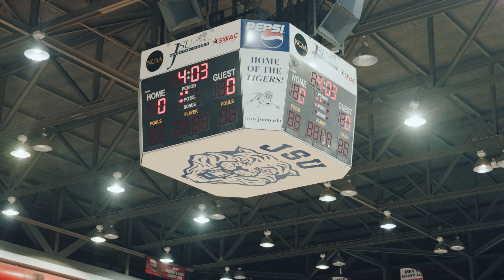4th Consecutive SWAC Regular Season Championship Title